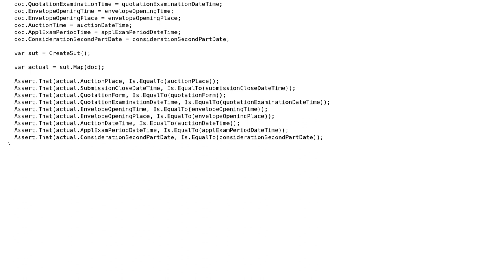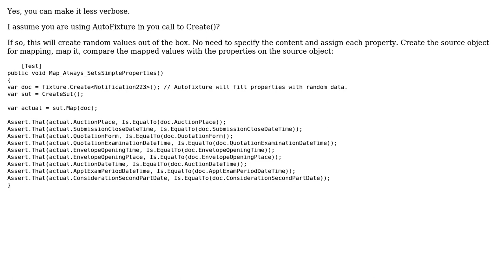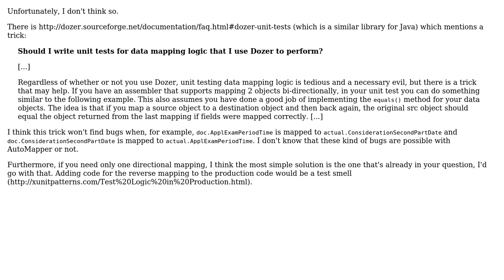Code Review: Testing mapping code (2 Solutions!!)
Code Review: Testing mapping code

With thanks & praise to God, and with thanks to the many people who have made this project possible! | Content (except music & images) licensed under CC BY-SA | Music | Images & others | With thanks to user vorou user PMBjornerud user palacsint and the Stack Exchange Network Trademarks are property of their respective owners. You are responsible for your own actions.